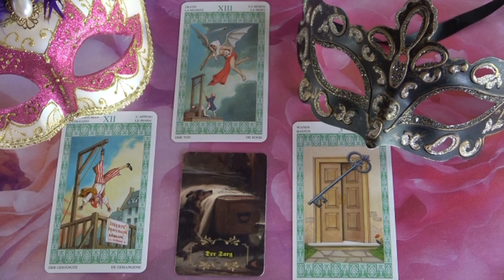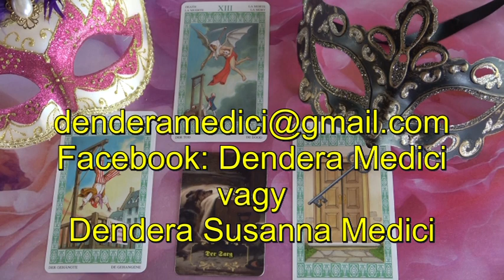??? Jóslás Május 10-én